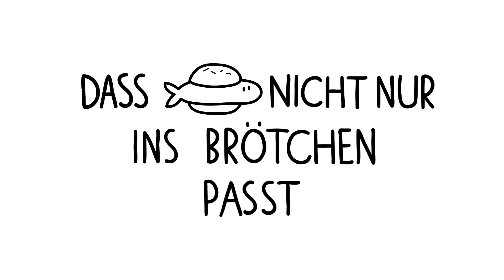Freunde? Freunde!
Dass Fisch nicht nur ins Brötchen passt und Lieferservice lecker sein kann,
das wissen unsere Freunde schon lange.

Wir bei Sushi for Friends füllen unsere Rolls mit Kreativität und Liebe und liefern lecker wenn Hamburg Hunger hat.